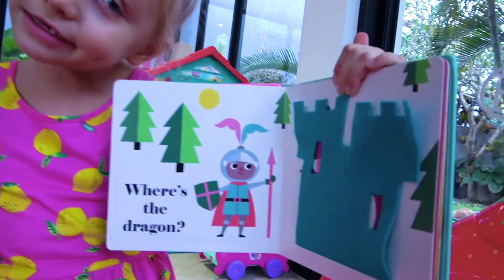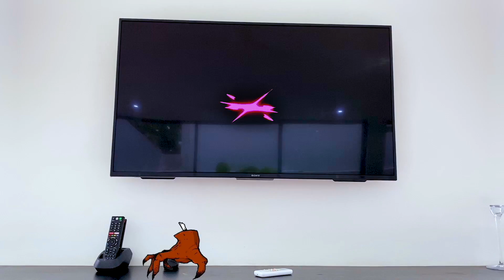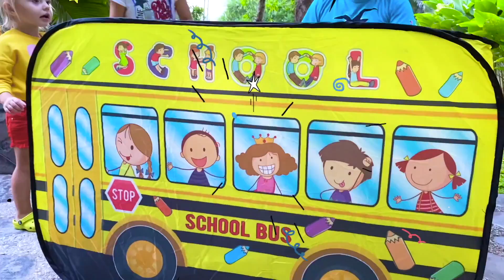Alicia y la pequeña Eva quieren saltar en el trampolín con juguetes y pelotas y nadar en el mar